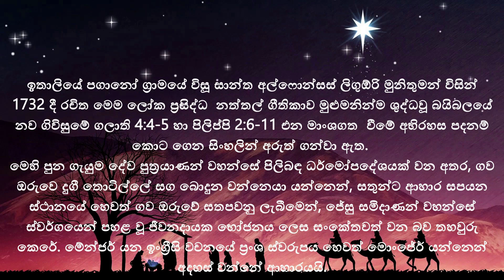Nisi Kal Udavu Vele (නිසි කල් උදාවූ වේලේ) by Archdiocesan Choir of Colombo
ඉතාලියේ පගානෝ ග්‍රාමයේ විසූ සාන්ත අල්ෆොන්සස් ලිගුඕරි මුනිතුමන් විසින් 1732 දී රචිත මෙම නත්තල් ගීතිකාව, සමස්ත ඉතාලියේ පමණක් නොව මුළු ලෝකයේ ම ජන හද දිනා ඇත. එහි රසය අපේ බසින් අත්දකින්නට සළසනු වස් මෙම ගීතිකාව නිර්මාණය කෙරුණ ද, මෙහි වචන මුළුමනින් මැ පදනම් කර ඇත්තේ ශුද්ධ බයිබලයේ නව ගිවිසුමේ එන මාංශගතවීමේ අභිරහස පිලිබඳ කොටස් දෙකක් වන ගලාති 4:4-5 සහ ෆිලිප්පි 2:6-11 මතය. එබැවින් එය ඉතාලි වචනවල පරිවර්තනයක් නොවේ. වත්මන් අරුත් හීන පදවැල් බහුල නත්තල් ගීතිකා මෙන් නොව ගීතිකාවක පදනම වන ශුද්ධවූ ලියවිල්ල අනුසාරයෙන් ගොඩ නගා ඇත.
මෙහි පුන ගැයුම දේව පුත්‍රයාණන් වහන්සේ පිලිබඳ ධර්මෝපදේශයක් වන අතර, ගව ඔරුවෙ දුගී තොටිල්ලේ සග බොදුන වන්නෙයා යන්නෙන්, සතුන්ට ආහාර සපයන ස්ථානයේ හෙවත් ගව ඔරුවේ සතපවනු ලැබීමෙන්, ජේසු සමිදාණන් වහන්සේ ස්වර්ගයෙන් පහළ වූ ජීවනදායක භෝජනය ලෙස සංකේතවත් වන බව තහවුරු කෙරේ. මේන්ජර් යන ඉංග්‍රීසි වචනයේ ප්‍රංශ ස්වරුපය හෙවත් මොංජේර් යන්නෙන් අදහස් වන්නේ ආහාරයයි.

Lyrics : Rev. Fr. Cecil Joy Perera
Melody : Tu scendi dalle stelle
Italian Carol (18th century)
St. Alfonso Maria de' Liguori (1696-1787)
Sung by : The Archdiocesan Choir - Colombo